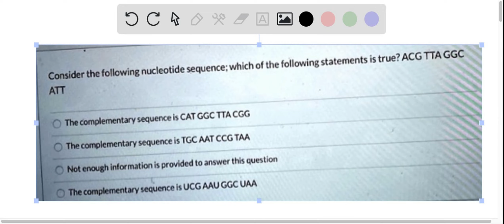Question 5 Which of the following statements is true? Consider the nucleotide sequence ACG TTA GGC.…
Question 5 Which of the following statements is true? Consider the nucleotide sequence ACG TTA GGC. The complementary sequence is TGC AAT CCG. The given sequence is ATT CAT GGC TTACGG. The answer to this question is not provided. The complementary sequence is UCG AAU GGC UAA.